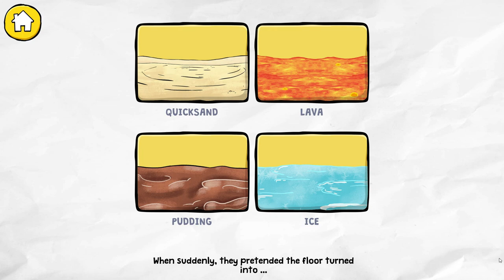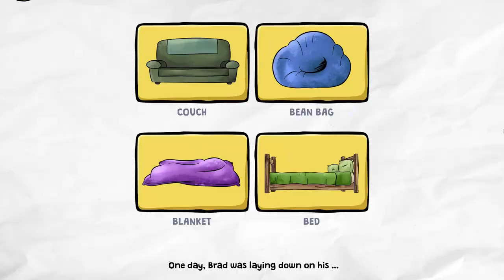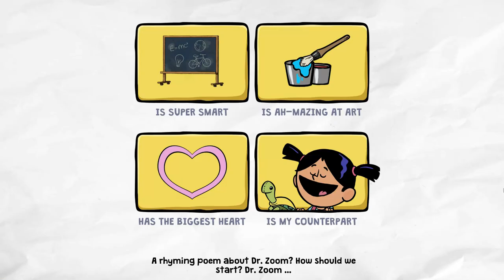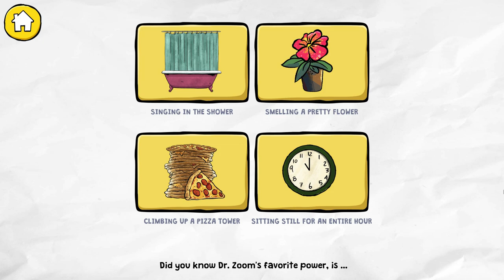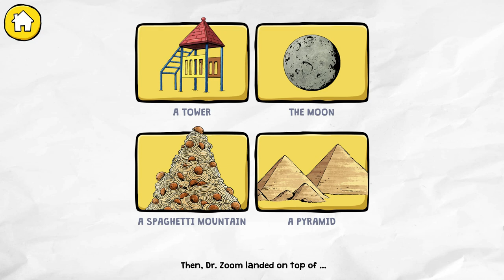Become a Master Storyteller with Xavier Story Creator From Xavier Riddle and the Secret Museum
Unleash your inner author and craft your own tales inspired by famous writers! In this exciting game, you'll step into the shoes of Xavier, Yadina, and Brad, using their unique styles to create your own stories. With endless possibilities and educational content, Xavier Story Creator is a perfect way for kids to explore the world of writing and have fun!